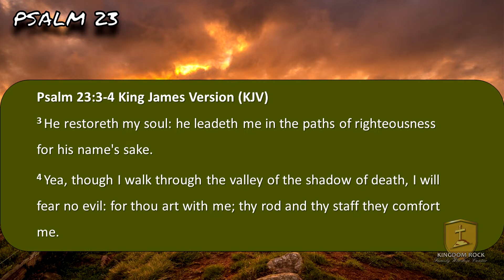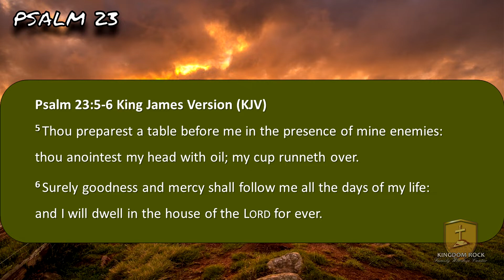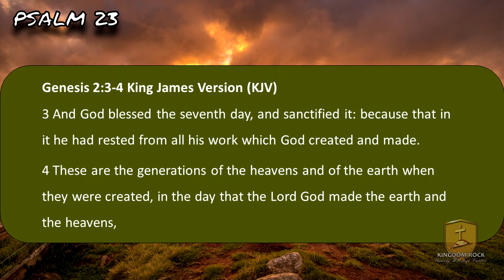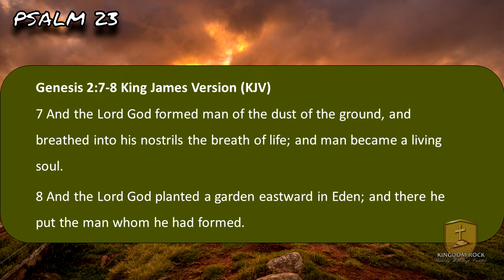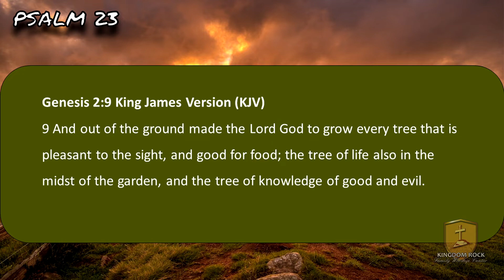The Lord Is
Psalm 23 is one of the most endearing scriptures in the entire Bible. In it Father promises He will always provide, guide, and protect us as well as direct us to greener pastures. We never have to worry or be without. Even through death itself we will not have to fear because He is with us. He is so amazing and kind that He has also allowed His Son, Jesus Christ, to be our chief shepherd. I am looking forward to diving into this wonderful passage of scripture with you. This is part 1 of the Psalm 23 series. It is entitled, "The Lord Is."

Please direct your prayer requests, comments, and donations Thanks so much everyone. Remember you are loved and appreciated.